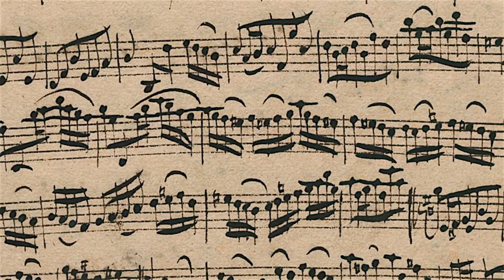Sean Malone - Courante (Bach) - Ibanez / Ampeg / Roswell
Sean Malone plays "Courante" (Bach) on an Ibanez Prestige SR4005, through an Ampeg SVT-4 Pro and PN-210HLF rig. The track was recorded with a single Roswell DELPHOS microphone.